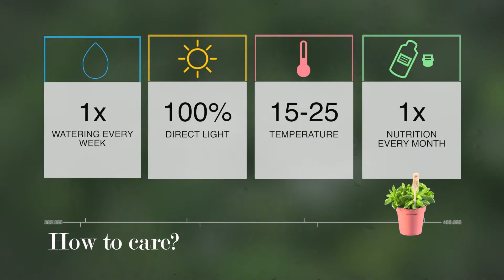Peperomia axillaris - bambino